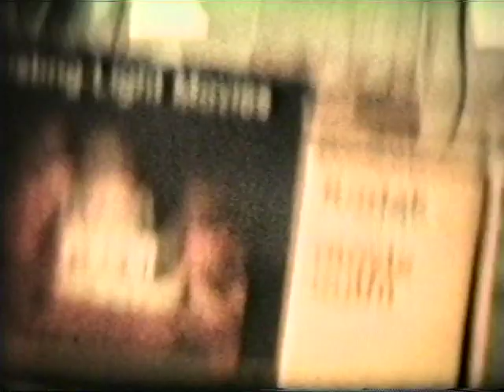Old Kujawski family tapings